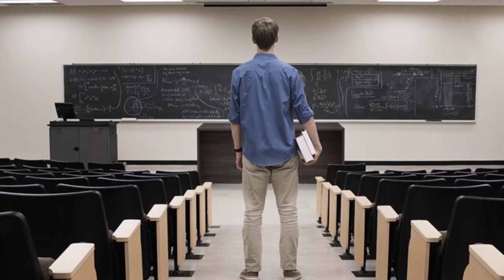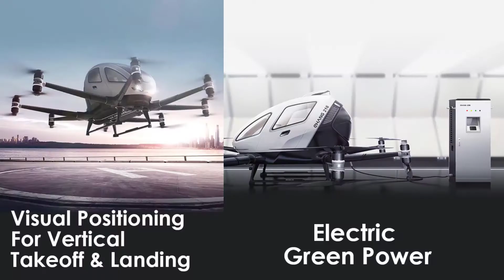انتاج اول طائرة بدون طيار تحمل ركابا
عندما كنت طالبا في الجامعة كان حلم صناعة طائرة شخصية صغيرة يراود احد اساتذتي الذي قام بتصميم مخططات لها لكنه لم يحصل على موافقة الجهات المسؤولة لانتاج نموذجه الاولي  .
الان تحقق حلمه و ظهرت أول طائرة شخصية للركاب بدون طيار  في العالم قادرة على حمل شخص واحد بسرعة تصل إلى 130 كم / ساعة وصلت إلى مرحلة الطيران التجريبي للطائرة في نجاح  كبير  . شاهد كل  التفاصيل المذهلة عنها